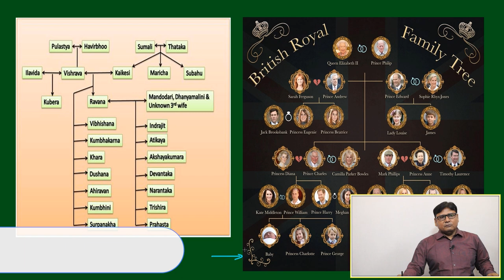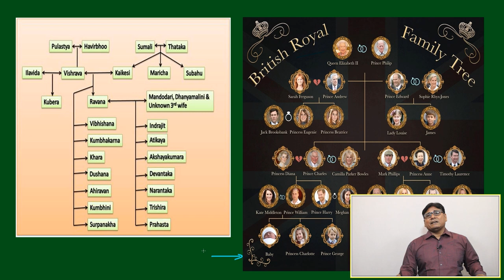VOCAB FOR FAMILY & RELATIVES PART-5 (VOCABULARY PART-137)VARC |CAT 2024 |CAT/MBA